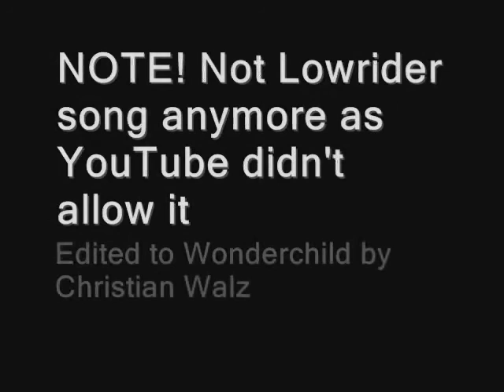Review of '58 Tornado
My new '58 Tornado. Inspired by '58 Chevrolet Impala.
Perfect lowrider, great attachment to the floor all the time.
During driving, during using hydraulic, anytime. Definitely NOT like the Savanna.
Let's say I just love it - because I do. Sold my Sanchez NX 2003 and bought this one.
Hopefully it will be kept and loved.

More videos will come with it. This is just the first review.

Server used ArgonathRPG 4.0.
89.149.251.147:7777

Notice! YouTube didn't allow Lowrider, so I edited it.